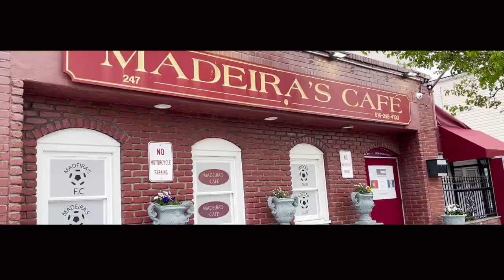GIZZETH CHAVARRIA QUINCES MINEOLA BY NOCHES DE FIESTAS VIDEO RECAP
SOMOS NOCHES DE FIESTAS